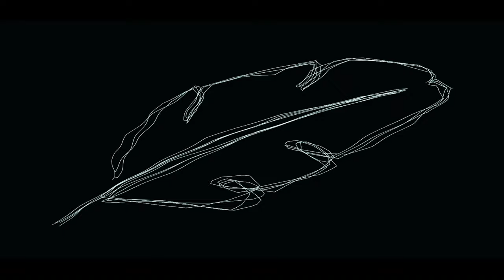Where You Are & Eternity (Emrah Karaduman Mashup)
Orginal Songs :
John Summit, Hayla - Where You Are
Anyma, Chirs Avantgarde - Eternity

Video Edit : Emrah Karaduman